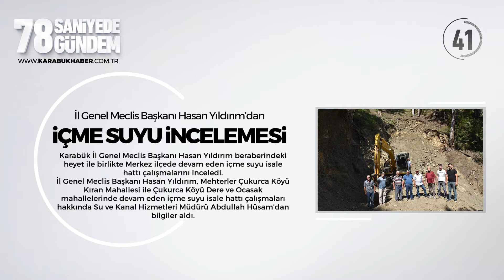78 Saniyede Karabük Gündemi 26 08 2020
78 Saniyede Karabük Gündemi